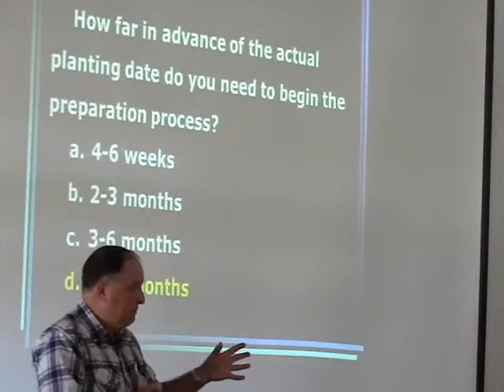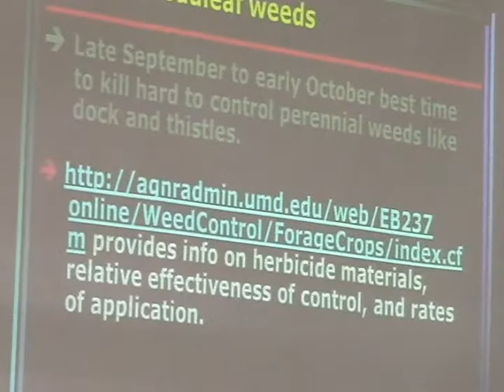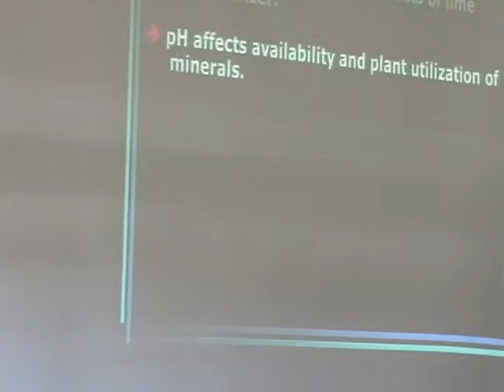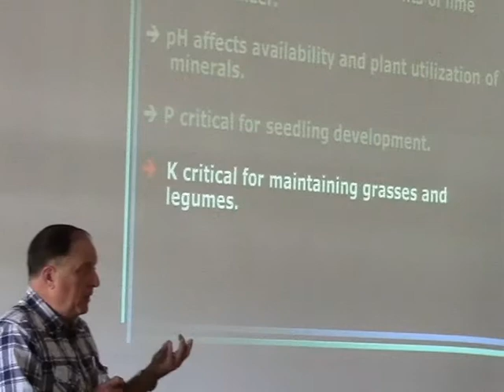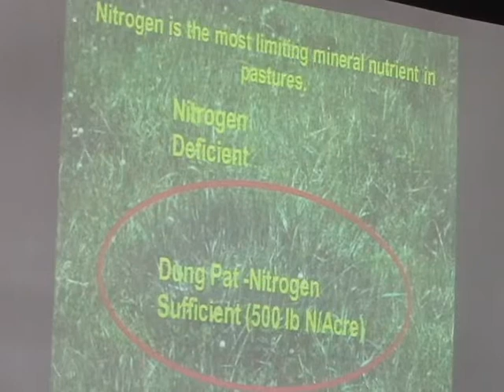Pasture Management - Controlling Weeds and Fertility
Recorded during our September 2013 Horse Pasture Management 101 Seminar. Learn the basics of horse pasture management from University of Maryland emeritus Extension educator Dr. Les Vough. This clip focuses on controlling weeds and managing soil fertility in pastures.